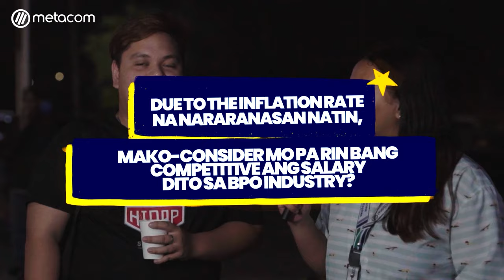Magkano Ang Sahod Ng Mga Call Center Agents sa Pampanga | BPO Vlog Part 10 | Metacom Careers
Hello again Metapeeps! In this episode of our BPO Vlog Series, dinayo ng Metacom team ang Pampanga para malaman kung worth it ba ang pagiging Call Center Agent dito. We interviewed some Call Center Agents about their salary and kung may natatangap ba silang incentives and other allowances.

Don't forget to leave a comment on the comment section below for your suggestions kung anong site naman ang bibisitahin natin for our next vlog.

We are hiring for all of these accounts / lines of businesses in the Philippines:
- Call Captioning Account (Baguio City)
- Home Security Account (Baguio City)
- Educational Loans Account (Baguio City)
- Radio Streaming Account (North EDSA)
- Telco Account (North EDSA)
- Healthcare Account (Alabang)
- Insurance Account (Alabang)
- Back Office Brokerage Account (Alabang)
- Airline Reservations Account (Eastwood)
- Outbound Sales Account (Eastwood)
- Fraud Account (Tiendesitas)
- Travel Account (Tiendesitas)
- Telco Account (Tiendesitas)
- Financial Account (Tiendesitas)
- Telco Account (Antipolo)
- Language Account (Antipolo)
- Cable Satellite Account (Antipolo)
- Student Loans (Ortigas)
- Online Food Delivery Account (Ortigas)
- Financial Account (Ortigas)
- Telco Account (Mandaluyong)
- Financial Account (Makati)
- Corporate Travel Account (Makati)
- Call Captioning Account (Makati)
- Telco Account(McKinley Hill)
- Financial Banking (Pasay)
- Telco Account (Pasay)
- Telecommunications Account (Cavite)
- Travel Account (Bacolod)
- Travel and Hotel Account (Bacolod)
- Travel Account (Cebu City)
- Corporate Travel Account (Cebu City)
- Banking Account (Cebu City)
- Telco Account (Cebu City)
 - Healthcare Account ( Cebu City)
- Global Home Security Account (Cebu City)
- Tech and CSR Account (Davao)
- Billing Account (Alabang)
- Technical Support Account (Ortigas)

Basic qualifications require candidates to have the following:
1. Candidate must be at least 18 years of age
2. Must have at least a High School Diploma
3. Basic computer navigation skills
4. Candidate must have good English communication skills

tags;
call center vlogs,
call center agent,
bpo hiring,
metacom bpo,
call center interviews,
call center surveys,
funny interviews,
buhay call center,
bpo,
call center,
call center agent,
bayaning puyat,
buhay call center agent,
buhay call center,
buhay call center agent newbie,
interview questions and answers call center,
call center life philippines,
call center life vlog,
call center lifestyle,
bpo life philippines,
bpo job life,
bpo lifestyle,
call center job experience,
call center job hiring,
salary,
call center salary 2024,
call center salary in philippines,
call center salary,
bpo salary,
call center salary in pampanga,
sahod sa pampanga,
sahod ng call center sa pampanga,
salary in pampanga,
salary of call center agent in pampanga,
call center vlog in pampanga,
bpo salary for freshers,
bpo vlog,
pampanga site,
metacom careers,